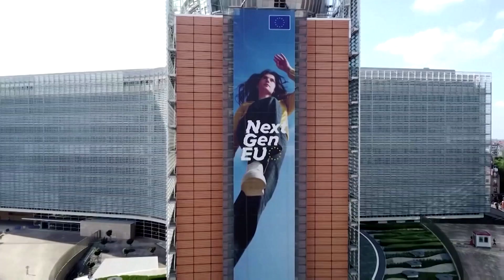EU legt Paket für Klima-Umbau von Wirtschaft und Verkehr vor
Die EU will die europäische Wirtschaft und die Verbraucher mit einer Reihe verschärfter oder neuer Instrumente auf Klimakurs bringen.